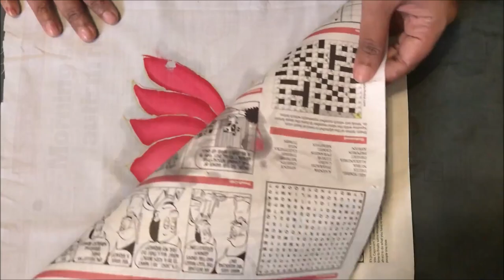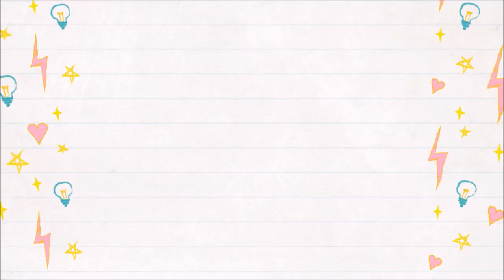Batik Art | Fabric painting | Fabric painting Techniques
Batik Art
an Indonesian Batik Art Form using Wax and Dye.
Follow this video instruction for create a Batik Painting Art. Batik is a rich fashion art from Indonesia. Most of each Indonesian regions have unique Batik art.

Most of the items required for these activities will available near to your Stationary or Craft stores.  Meantime you may consider buying online also from sites like Amazon India etc.